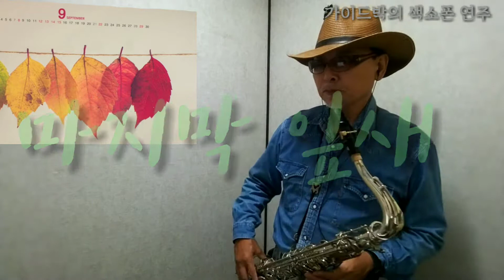마지막 잎새_색소폰 연주(240)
마지막 잎새_배호
가이드박의 색소폰 연주